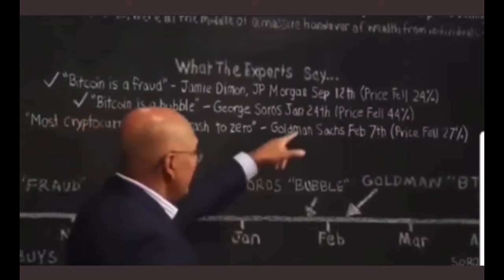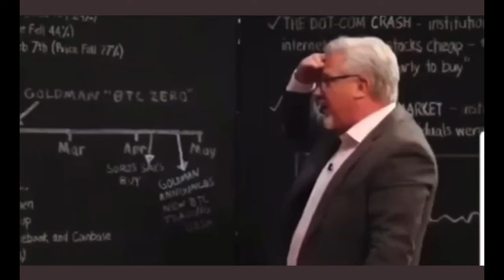Jamie Dimon: crypto tokens are "decentralized Ponzi schemes" Don’t get shaken out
Jamie Dimon: crypto tokens are "decentralized Ponzi schemes"  The same Jamie Dimon and Morgan Stanley buying up Bitcoins.